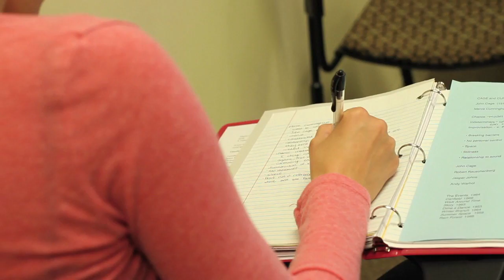Emory Dance Program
Check out this introduction to Emory's Dance Program.